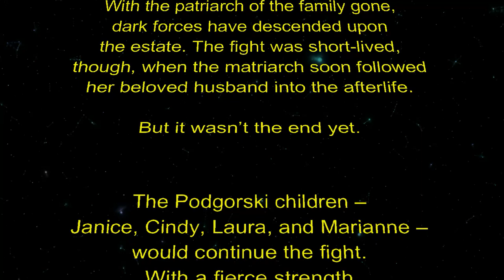Patricia Ann Podgorski - Funeral Memorial Slideshow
Patricia Podgorski, aged 89, passed away on February 9, 2023. She was a wonderful mother to her four daughters and recently deceased son, and a multitude of grandchildren and great-grandchildren. She loved bingo and playing slot machines.

R.I.P. Pat!